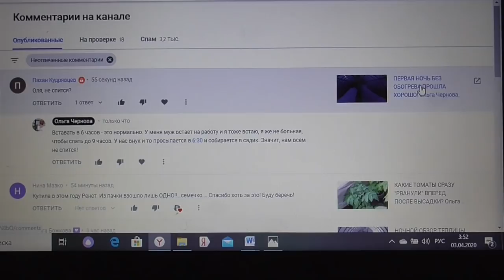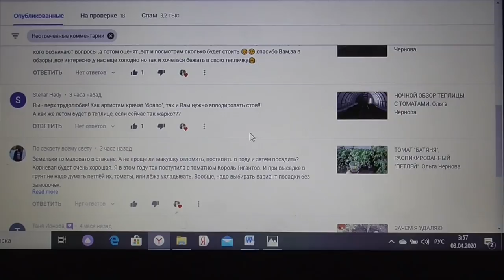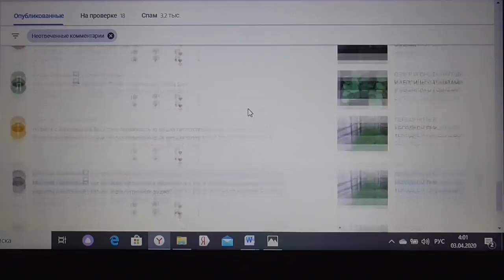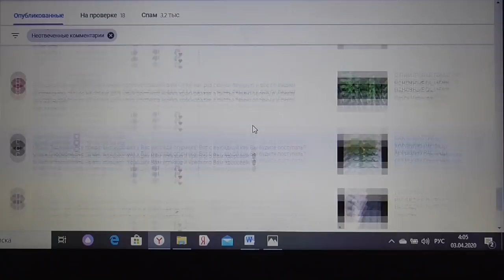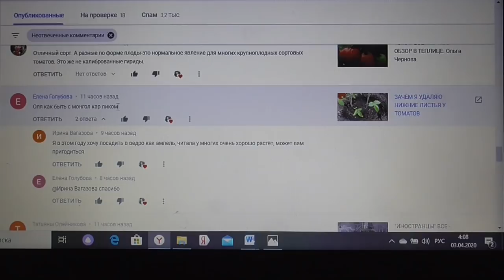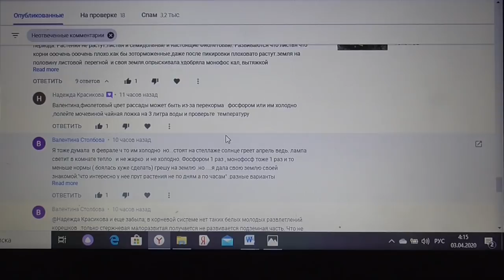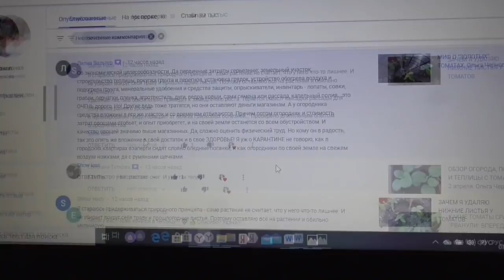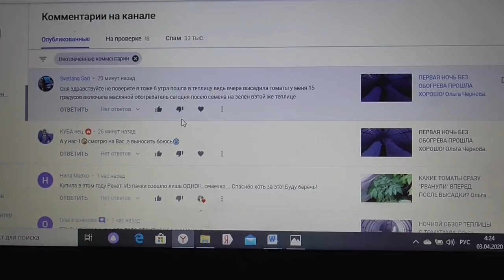ОТВЕТЫ НА ВОПРОСЫ ЗРИТЕЛЕЙ. Ольга Чернова.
Ответы на вопросы зрителей моего канала ЮТУБ от 3 апреля.